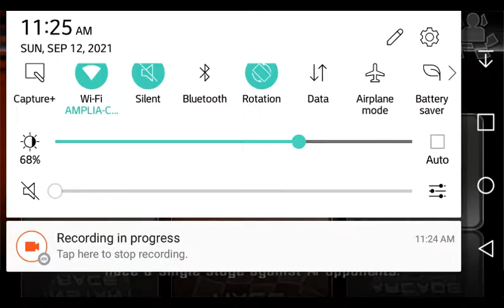RAGING THUNDER 2:Officially beating the game🎉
great game really deserves it's glory from long ting and raging thunder 1 but we beat raging thunder 2 well uk it was ah good run

Hint: trust me it might not long fun but it is download it for you self and enjoy

Hey, I Make Youtube Videos, My Content Involves Around Gaming, I Like To Play Games And I Would Love To Share My Gaming Experience With My Fans